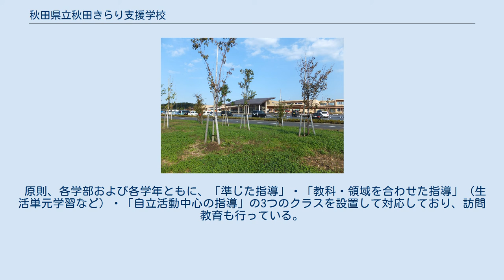秋田県立秋田きらり支援学校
秋田県立秋田きらり支援学校（あきたけんりつ あきたきらりしえんがっこう）は、秋田県秋田市南ケ丘（南ヶ丘ニュータウン）にある公立特別支援学校。
肢体不自由者を主たる教育対象としているが、病弱者（身体虚弱者を含む。）も一部対象としている。
 あきた総合支援エリア かがやきの丘 県の第三セクターである秋田県住宅供給公社（2010年3月解散）が秋田市南ヶ丘に造成した「南ヶ丘ニュータウン」が販売不振のため、県が造成予定地を取得し、当該部分を「あきた総合支援エリア かがやきの丘」として整備。
そのエリア内の施設の一つとして、肢体不自由者・病弱者（身体虚弱者を含む）を対象とした特別支援学校の新設が計画され、秋田養護学校と勝平養護学校を統合し本校が開校した。
 また秋田県立聾学校（現・秋田県立聴覚支援学校）と秋田県立盲学校（現・秋田県立視覚支援学校）も本校と同一地に新築移転。
加えて、秋田県太平療育園と秋田県小児療育センターを機能統合した秋田県立医療療育センターも同一地に新設された。
これら3学校と医療療育センターは渡り廊下で繋がり、きめ細かな対応ができる体制を構築した。
 原則、各学部および各学年ともに、「準じた指導」・「教科・領域を合わせた指導」（生活単元学習など）・「自立活動中心の指導」の3つのクラスを設置して対応しており、訪問教育も行っている。